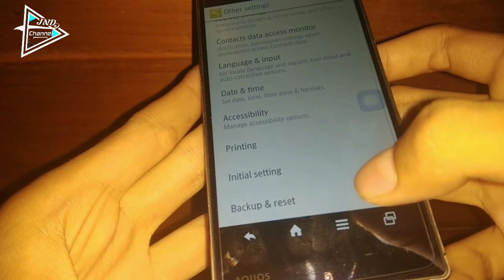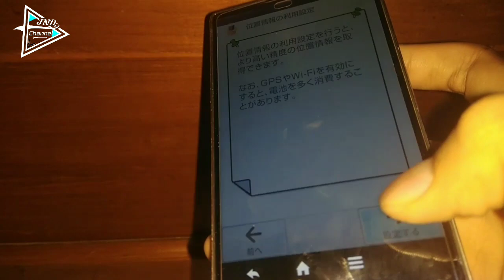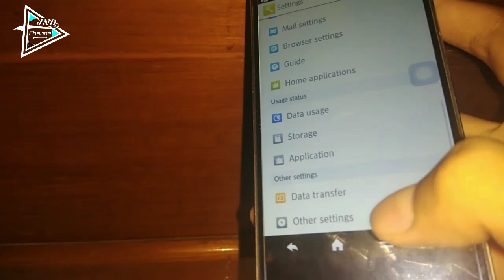Sharp Aquos Xx 304sh Hard Reset/ Factory Reset